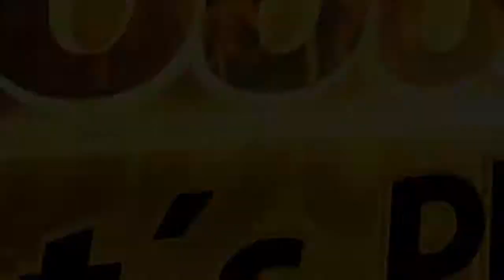Hearthstone - Hexer #008 - Let´s Play - Gameplay [German Deutsch PC HD]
Hinterlasst mir Kommentare/Daumen/Abos wenn euch das Video gefallen hat!